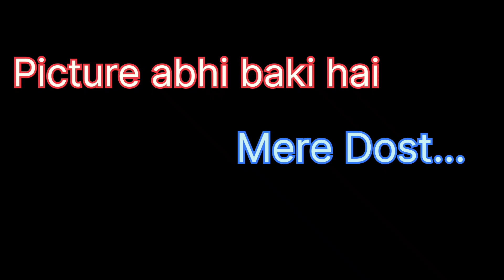ऐसा Dance किया सबके छक्के छूट गए | महिला संगीत Dance Parformance 💃💃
Follow me -